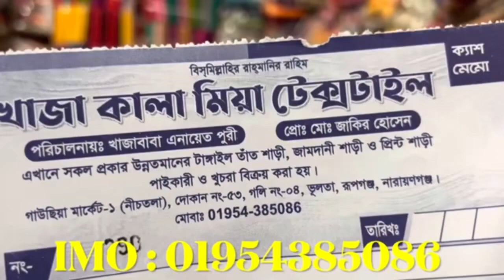পাবেন এবার লস প্রাইজে